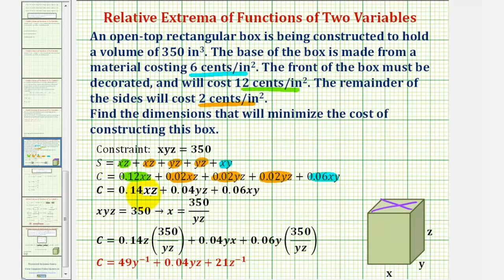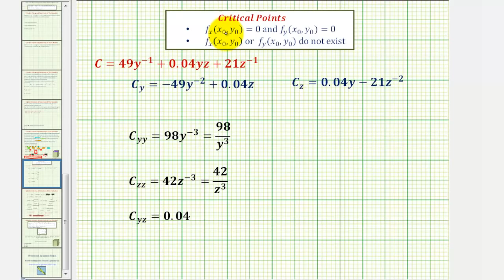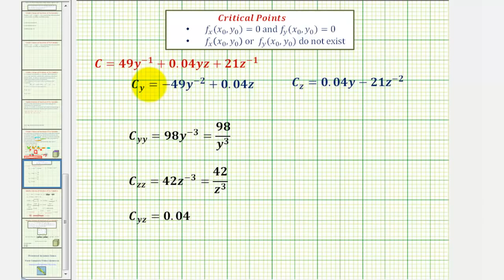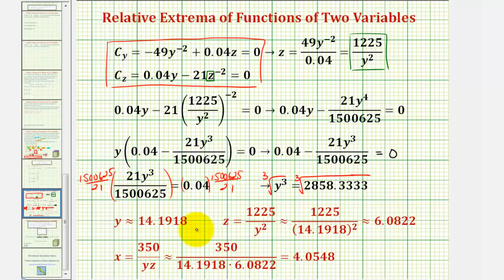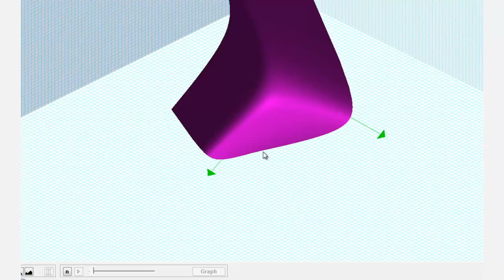Por ejemplo: minimizar el costo de abrir la caja superior - Función de dos variables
Este video explica cómo minimizar el costo para producir una caja superior abierta con una función de dos variables usando derivadas parciales. Sitio